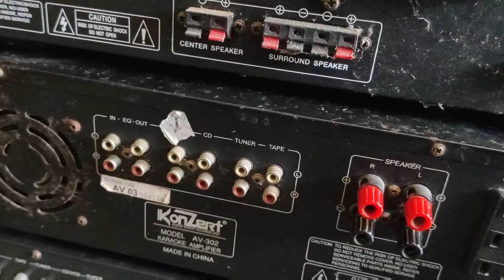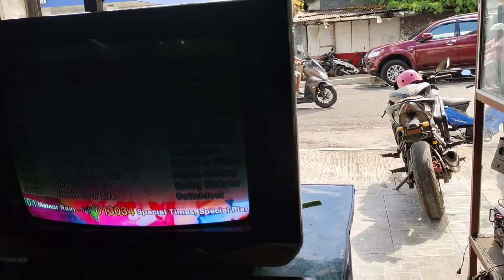Ang dami naman kasi!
no sound
half Channel
half Channel Audio Sounds
konzert AV-502
kevler
sakura
fukuda
onkyo
yamaha
pioneer
Kenwood
repair
repairing
pag aayus
electronic
sounds problem
no sounds
Garalgal
mahinang tunog
malakas ang tunog
upgrade amplier
amplier circuit
diy
basic Troubleshooting
Troubleshooting
troubleshoot
trouble
resistance
resistor
capacitors
capacitance
diode

Title: Feel Me Now
Artist: Julia Gartha